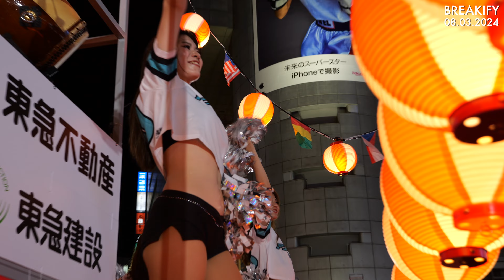Japanese Cheerleaders Dance - 2024 Shibuya Bon Odori (Full B-Roll Footage)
You can watch the full Shibuya Bon Odori 2024 event that I filmed at this

Here is the complete b-roll footage I captured of the cheerleaders performing at Shibuya's Bon Odori 2024. I apologize for some of the shots being slightly out of focus; we, the event photographers, were positioned very close to the stage, which made it difficult to capture clear distance shots of the dancers as a whole, resulting in some blurriness. Additionally, the dancers were moving quickly with fast motion, which contributed to the challenging visuals in some scenes. Nonetheless, I am sharing this raw footage for anyone interested in Japanese summer festival culture.